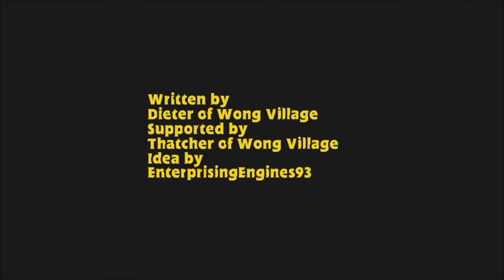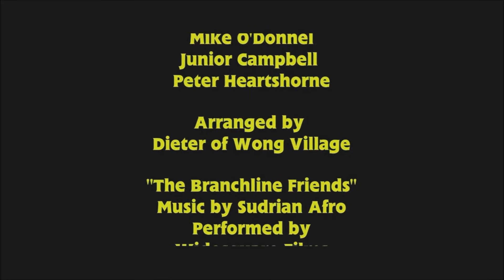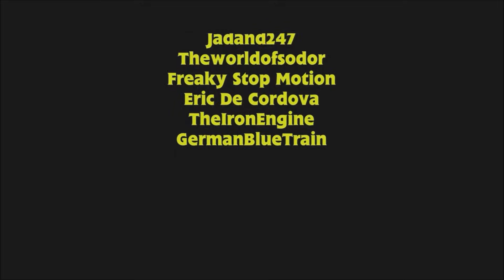THE ADVENTURE CONTINUES | A Wong Village Special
4th ANNIVERSARY SPECIAL!
Lighting is not the best, but hope you all enjoy it!

LINK TO BONUS SCENE
(This should follow after the credits)